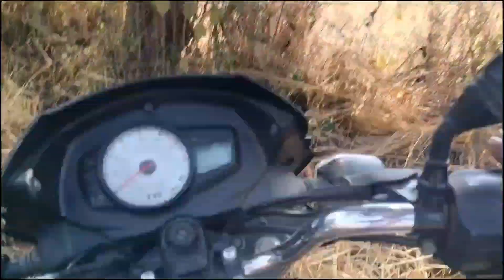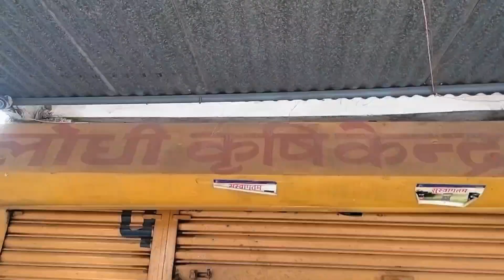इस बार धान की उपज हुई इतनी कम।। हार्वेस्टर कटाई दूसरा दिन।।Ravlog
धान की कटाई दूसरा दिन।। हार्वेस्टर कटाई दूसरा दिन।